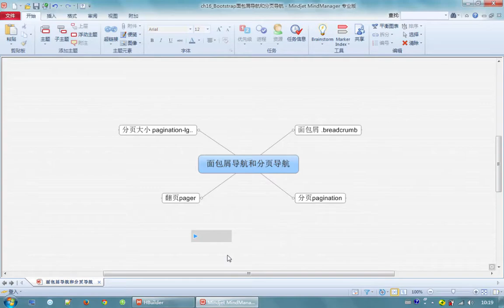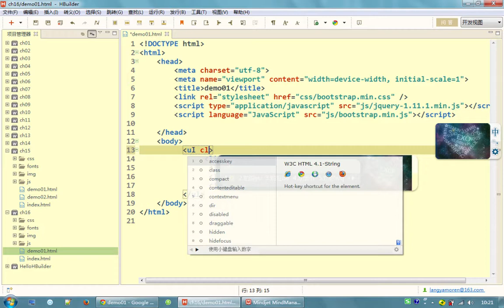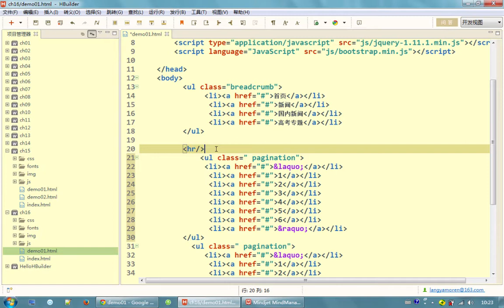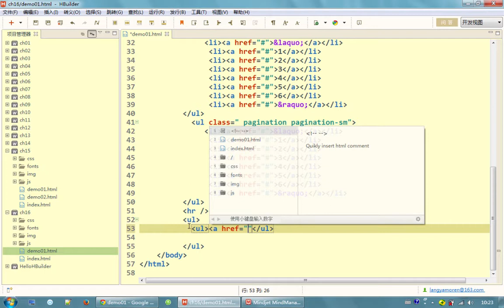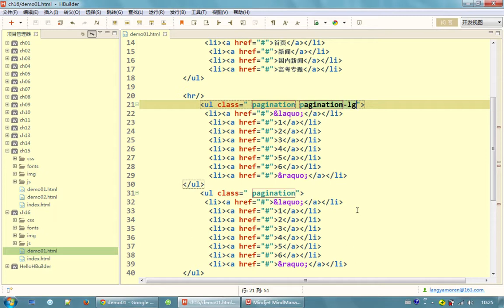bootstrap入门20 Bootstrap面包屑导航和分页导航